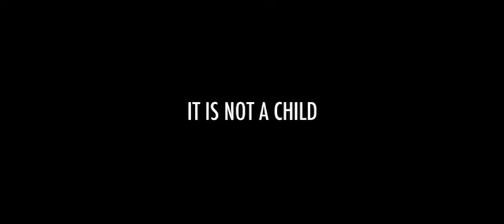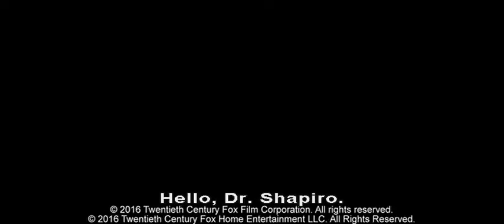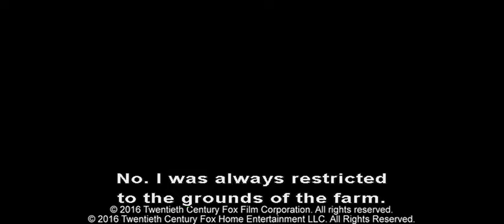MORGAN ~ A SCI-FI FILM, DELETED SCENES